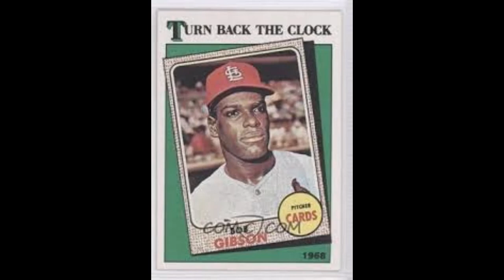When Bob Gibson let down the Cards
Collapse at home by ace hurler in late innings of Game 7 of the 1968 World Series gave Detroit the title, made an MVP of winner Mickey Lolich and threw St. Louis' goal of a twopeat out the window